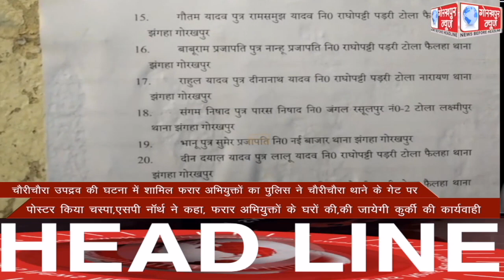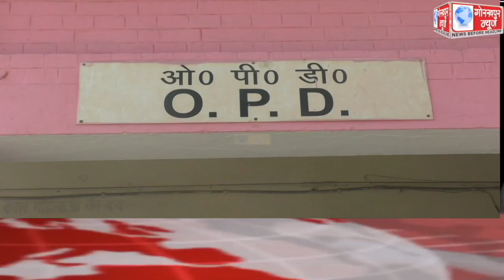GORAKHPUR NEWS Headlines 21-04-2022